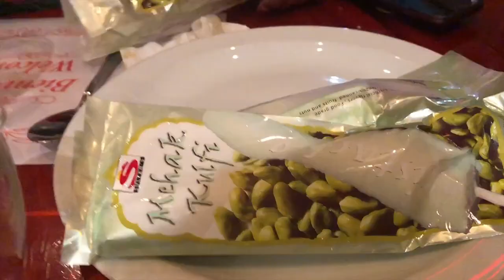ENGAGEMENT, BBQ & PRINCESS NEEDS!!! & I’m talking about…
Hi beautifuls!

Thank you for spending the weekend with me! Join me in celebrating an Indian engagement and going to BBQs & parties. I share more cute spots and nice restaurants to go to as well.

Find out who the real princess in the relationship is (rolls eyes haha)!

xoxo sarika